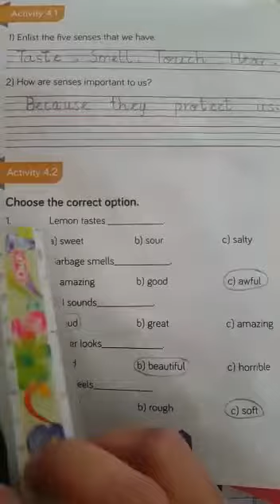Grade 2 Sci (187) lecture 21